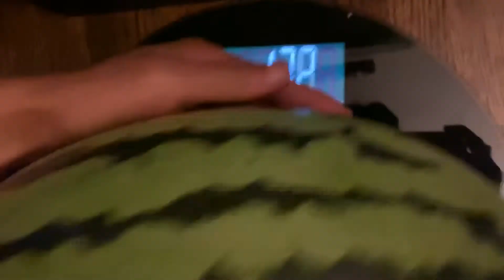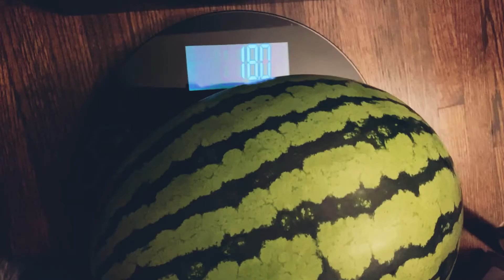WHEN TO PICK A WATERMELON 🍉 - Organic NC Backyard Garden zone 7b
Harvesting the first watermelon this season!

Musician: Jef